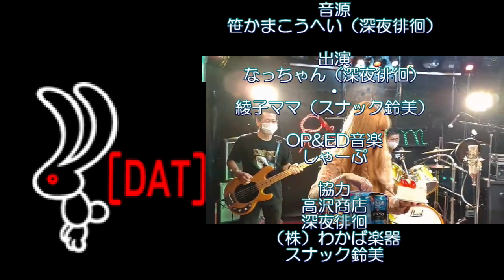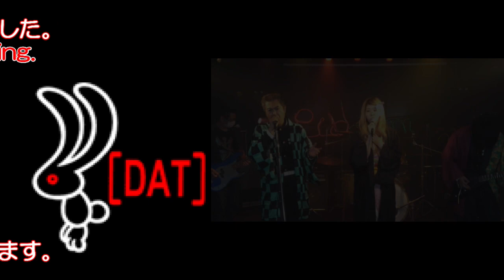いのちの歌／竹内まりや 生歌で美人ママとなっちゃんが歌ってみた♪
今回の動画は”竹内まりや”の”いのちの歌”です♪
皆さんご存じの名曲をカバーしました！
今回は深夜徘徊のなっちゃんとスナック鈴美の綾子ママの生歌LIVEVersionです♪
ヘッドホンもしくはスピーカー推奨です！

vo/なっちゃん（深夜徘徊）・綾子ママ（スナック鈴美）
音源（sound production）/笹かまこうへい（深夜徘徊）